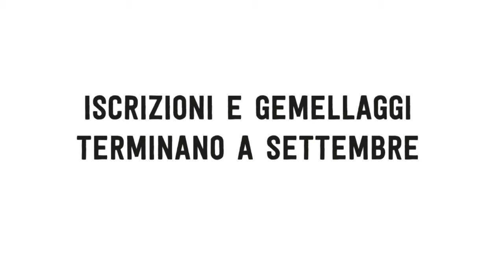Leonardo Decarli per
"Leggo perché la mente si amplia moltissimo!"
Messaggeri partecipate e gemellatevi!